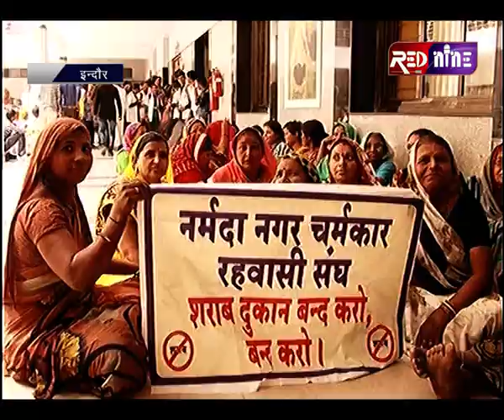दूकान के विरोध में रहवासियों संग पूर्व विधायक अश्विन जोशी ने किया कलेक्टर कार्यालय का घेराव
लम्बे समय से खंडवा रोड स्थित नर्मदा नगर के रहवासियांे की ओर से वहां मौजुद शरांब दुकान को बंद करने के लिए प्रदर्शन किया जा रहा है मंगलवार जनसुनवाई में इन रहवासियो के समर्थन में  पुर्व काग्रेस विधायक अश्विन जोशी भी आये । यहां रहवासी कलेक्टर जनसुनवाई के बाहर धरने पर बैठ गये वही विधायक ने इस मामले में अधिकारीयों से बात की ।